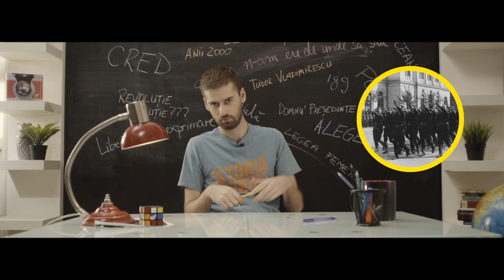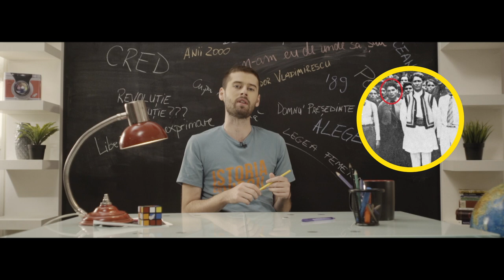Corneliu Zelea Codreanu | S2E7 | Istoria cu Virgil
Pastreaza decenta in comentarii.

Duminica de la 17:10 pe TVR1 si pe YouTube imediat dupa.

sau